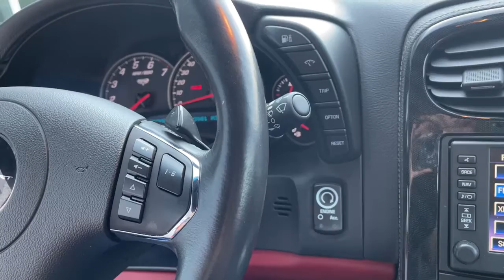2013 Chevrolet Corvette Harrisburg, Carlisle, Hershey, Camp Hill, Lancaster Z2451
Torch Red Used 2013 Chevrolet Corvette available in Mechanicsburg, Pennsylvania at Audi Mechanicsburg. Servicing the Harrisburg, Carlisle, Hershey, Camp Hill, Lancaster, PA area.
2013 Chevrolet Corvette Grand Sport - Stock#: Z2451 - VIN#: 1G1YV2DW4D5108167

Audi Mechanicsburg
6671 Carlisle Pike

* 1 OWNER CLEAN CARFAX.brbrNew Pa State inspection and emissions brFresh oil change and vehicle service brSun Motor Cars 114 point Pre-Owned Inspection. brDealer service record upon request brbrFor more information please contact LeAnna Cherewka at